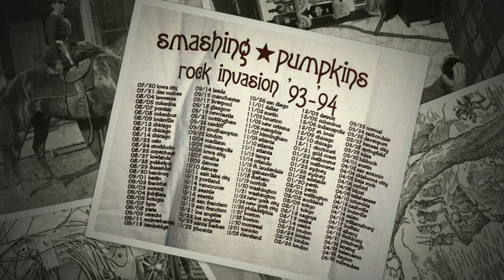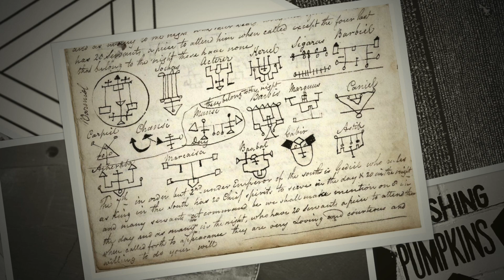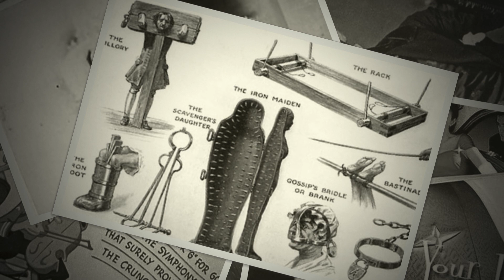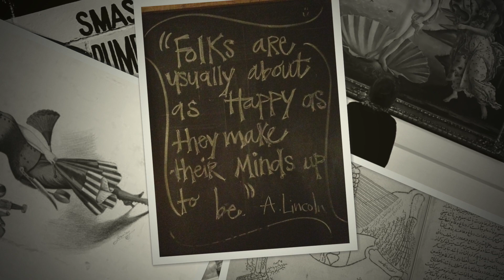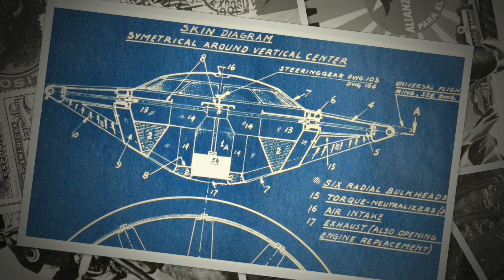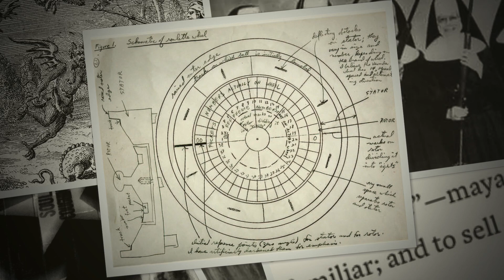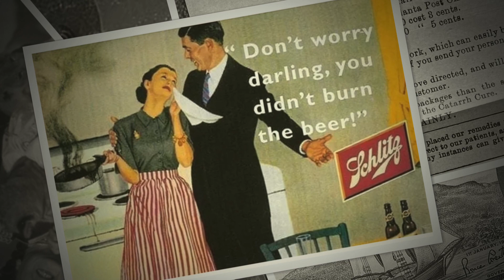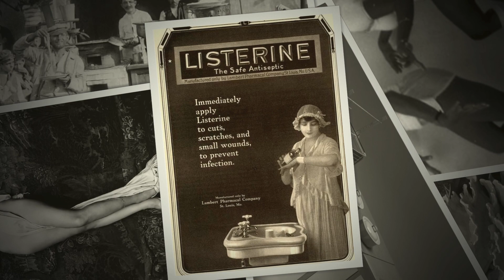Smashing Pumpkins Live 1993 First Avenue Minneapolis MN Concert Performance 30th Anniversary Release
30th Anniversary Release of excellent audio Master Recording of 1993 October 5 live performance.

I have produced live concert recordings of over 1000 different artists since 1991, including several more Smashing Pumpkins concerts back in the day, as well as most every other style of music. If there is enough interest, I plan to share those recordings as well. If you would like to support The Fuzzmonster Live Music Archive, please consider making a small donation